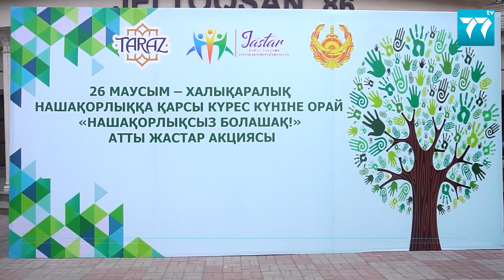«НАШАҚОРЛЫҚСЫЗ БОЛАШАҚ» АТТЫ АКЦИЯ ӨТТІ